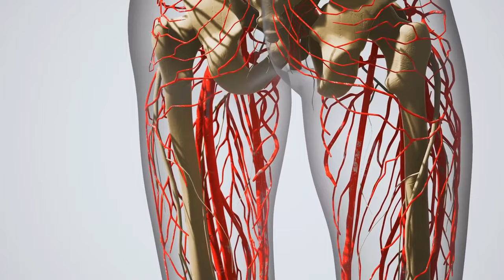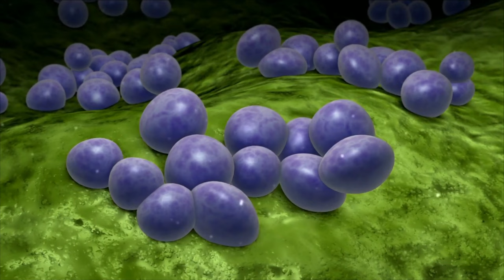15 cosas que no sabías de tu cuerpo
En el video de hoy revisamos 15 datos curiosos aunque inútiles del cuerpo humano para impresionar al jefe en las fiestas de fin de año.